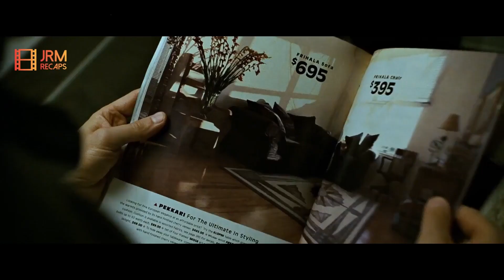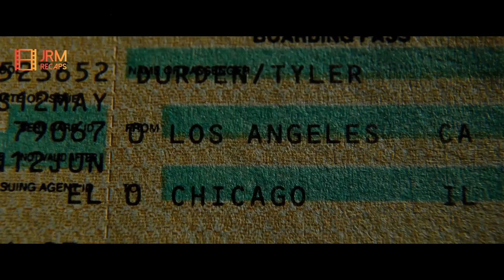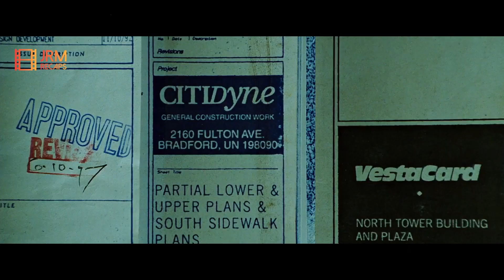Schizophrenic Man Meets Stranger and Decides To Blow Up Wall Street | Movie Recap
A nameless first person narrator goes to help groups to try to repress his emotions and ease his insomnia. At the point when he meets Marla, another phony participant of help groups, his life appears to start becoming more bearable. However when he meets a man named Tyler he is hauled into an underground fight club and soap making scheme. Together the two men spiral out of control and participate in serious contention for power and love.

If you enjoy this move recap, please be sure to check out many more through out our channel, which includes sci fi recaps, action recaps, drama recaps, mystery recaps, adventure recaps, love recaps, anime recaps, animated recaps, fantasy recaps, short story recaps, and more!